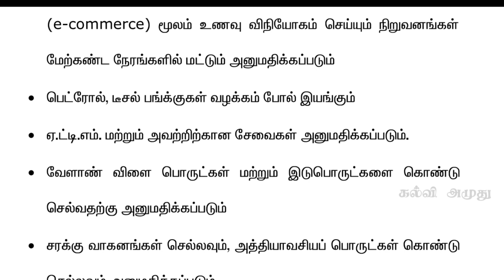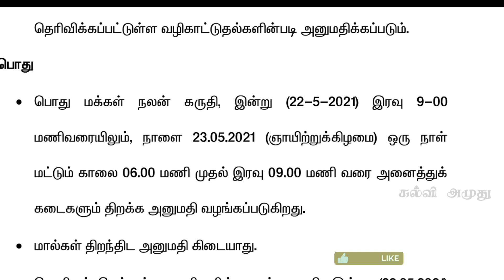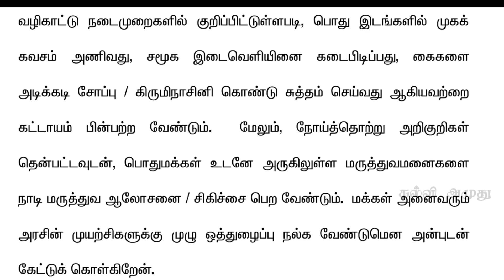BREAKING : தமிழகத்தில் 1 வாரம் முழு ஊரடங்கு - முதலமைச்சர் அதிரடி அறிவிப்பு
தமிழகத்தில் மேலும் ஒரு வார காலம் தளர்வுகள் அற்ற முழு ஊரடங்கு நீட்டிப்பு.

தனியார் நிறுவனங்கள், வங்கிகள், காப்பீடு நிறுவனங்கள் ஊழியர்கள் வீட்டில் இருந்தே பணியாற்ற வேண்டும்.

இன்றும், நாளையும் மட்டும் தனியார், அரசுப் பேருந்துகள் வெளியூர் செல்ல அனுமதிக்கப்படும்.

பெருந்தொற்று பரவலைக் கட்டுப்படுத்த தற்போதுள்ள ஊடங்கினை 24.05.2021 முதல் மேலும் ஒரு வார காலத்திற்கு முழுமையாக எவ்விதத் தளர்வுகளுமின்றி தமிழ்நாட்டில் நடைமுறைப்படுத்தப்படும் .

இந்த முழு ஊரடங்கு 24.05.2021 காலை முதல் நடைமுறைக்கு வரும் .

இந்த முழு ஊரடங்கு காலத்தில் கீழ்க்கண்ட செயல்பாடுகள் மட்டும் அனுமதிக்கப்படும் .

* மருந்தகங்கள் , நாட்டு மருந்து கடைகள் , கால்நடை மருந்தகங்கள்

* பால் விநியோகம் , குடிநீர் மற்றும் தினசரி பத்திரிக்கை விநியோகம் • பொது மக்களுக்கு தேவையான காய்கறிகள் , பழங்கள் , தோட்டக்கலைத் துறை மூலமாக சென்னை நகரத்திலும் , அனைத்து மாவட்டங்களிலும் சம்மந்தப்பட்ட உள்ளாட்சி அமைப்புகளுடன் இணைந்து வாகனங்கள் மூலமாக வழங்கப்படும் • தலைமைச் செயலகத்திலும் , மாவட்டங்களிலும் , அத்தியாவசியத் துறைகள் மட்டும் இயங்கும்

* தனியார் நிறுவனங்கள் , வங்கிகள் , காப்பீட்டு நிறுவனங்கள் , தகவல் தொழில் நுட்ப நிறுவனங்கள் போன்றவற்றில் பணிபுரிவோர் , வீட்டிலிருந்தே பணிபுரிய கேட்டுக் கொள்ளப்படுகிறார்கள் .

* மின்னணு சேவை ( E - commerce ) காலை 08.00 மணி முதல் மாலை 06.00 வரை இயங்கலாம் .

* உணவகங்களில் காலை 6.00 மணி முதல் 10.00 மணி வரையிலும் , நண்பகல் 12.00 மணி முதல் மதியம் 3.00 மணி வரையிலும் , மாலை 6.00 மணி முதல் இரவு 9.00 மணி வரையிலும் பார்சல் சேவை மட்டும் அனுமதிக்கப்படுகிறது . Swiggy , Zomato போன்ற மின் வணிகம் ( e - commerce ) மூலம் உணவு விநியோகம் செய்யும் நிறுவனங்கள் மேற்கண்ட நேரங்களில் மட்டும் அனுமதிக்கப்படும்

* பெட்ரோல் , டீசல் பங்க்குகள் வழக்கம் போல் இயங்கும்

* ஏட்டி.எம் . மற்றும் அவற்றிற்கான சேவைகள் அனுமதிக்கப்படும் ,

* வேளாண் விளை பொருட்கள் மற்றும் இடுபொருட்களை கொண்டு செல்வதற்கு அனுமதிக்கப்படும்

* சரக்கு வாகனங்கள் செல்லவும் , அத்தியாவசியப் பொருட்கள் கொண்டு செல்லவும் அனுமதிக்கப்படும் .

* உரிய மருத்துவக் காரணங்கள் மற்றும் இறப்புகளுக்காக மட்டும் மாவட்டம் விட்டு மாவட்ட செல்ல இ - பதிவுடன் அனுமதிக்கப்படும்

*மருத்துவக் காரணங்களுக்காக மாவட்டத்திற்குள் பயணிக்க இ - பதிவு தேவையில்லை .

* செய்தி மற்றும் ஊடக நிறுவனங்கள் வழக்கம் போல் இயங்கலாம் .

* தடையின்றி தொடர்ந்து செயல்பட வேண்டிய தொடர் செயல்முறை தொழிற்சாலைகள் ( Continuous | Process Industries ) , அத்தியாவசியப் பொருட்கள் , மருத்துவ உபகரணங்கள் தயாரிக்கும் தொழிற்சாலைகள் ( Industries Manufacturing Essential Commodities and Medical ) equipment ) spessorCou தெரிவிக்கப்பட்டுள்ள வழிகாட்டுதல்களின்படி அனுமதிக்கப்படும்.

பொது

* பொது மக்கள் நலன் கருதி , இன்று ( 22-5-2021 ) இரவு 9-00 மணிவரையிலும் , நாளை 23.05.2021 ( ஞாயிற்றுக்கிழமை ) ஒரு நாள் மட்டும் காலை 06.00 மணி முதல் இரவு 09.00 மணி வரை அனைத்துக் கடைகளும் திறக்க அனுமதி வழங்கப்படுகிறது . - மால்கள் திறந்திட அனுமதி கிடையாது .

* வெளியூர் செல்லும் பயணிகளின் நலன் கருதி , இன்று ( 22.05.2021 ) மற்றும் நாளை ( 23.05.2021 ) தனியார் மற்றும் அரசு பேருந்துகள் வெளியூர் செல்வதற்கு அனுமதிக்கப்படும் . கொரோனா நோய்த் தொற்றைக் கட்டுப்படுத்த , பொது மக்களின் நலன் கருதி தமிழ்நாட்டில் முழு ஊரடங்கு பிறப்பிக்கப்பட்டுள்ள நிலையில் , பொது மக்கள் அவசியமின்றி வீட்டிலிருந்து வெளியில் வருவதையும் கூட்டங்களையும் தவிர்க்க வேண்டும் . மேலும் , கொரோனா மேலாண்மைக்கான தேசிய வழிகாட்டு நடைமுறைகளில் குறிப்பிட்டுள்ளபடி , பொது இடங்களில் முகக் கவசம் அணிவது , சமூக இடைவெளியினை கடைபிடிப்பது , கைகளை அடிக்கடி சோப்பு / கிருமிநாசினி கொண்டு சுத்தம் செய்வது ஆகியவற்றை கட்டாயம் பின்பற்ற வேண்டும் . மேலும் , நோய்த்தொற்று அறிகுறிகள் தென்பட்டவுடன் , பொதுமக்கள் உடனே அருகிலுள்ள மருத்துவமனைகளை நாடி மருத்துவ ஆலோசனை / சிகிச்சை பெற வேண்டும் . மக்கள் அனைவரும் அரசின் முயற்சிகளுக்கு முழு ஒத்துழைப்பு நல்க வேண்டுமென அன்புடன் கேட்டுக் கொள்ளப்படுகிறது.